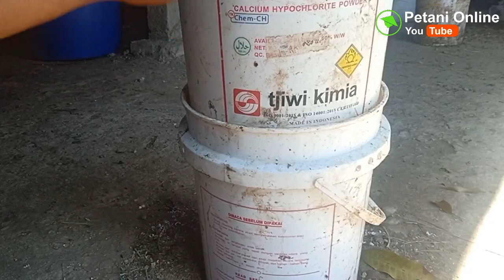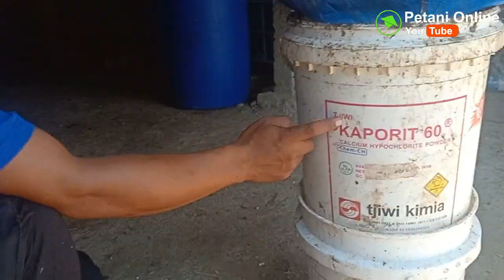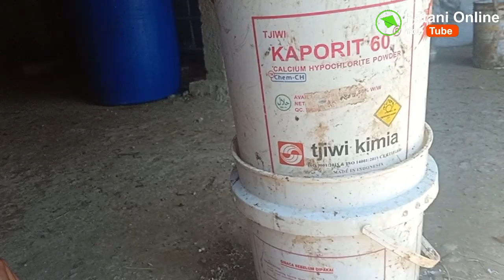BERAWAL DARI KECINTAAN PELIHARA HEWAN KINI TERBANGUN TERNAK DOMBA MODERN Dgn KONSEP ANIMAL WELFARE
Kesejahteraan Hewan (Animal Welfare) itulah konsep yang dibangun di Bahagia Farm Indramayu ini, Dari kunjungan kami ke lokasi ini tidak tercium bau kotoran ternak juga tidak terlihat seperti kandang ternak. dari mulai desain bangunnanya, perawatan dombanya, pengeloaan pakan dan limbah atau kotoran ternaknya pun hampir tidak terlihat.
Simak slengkapnya kunjungan kami di Bhagia Farm Indramayu ini.